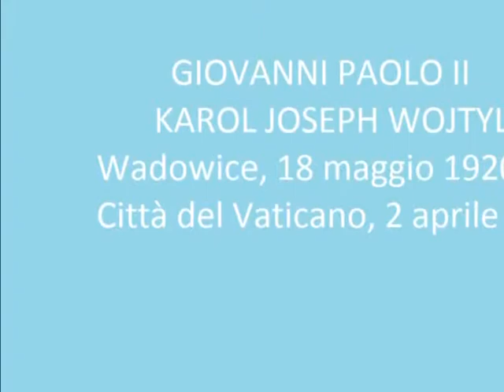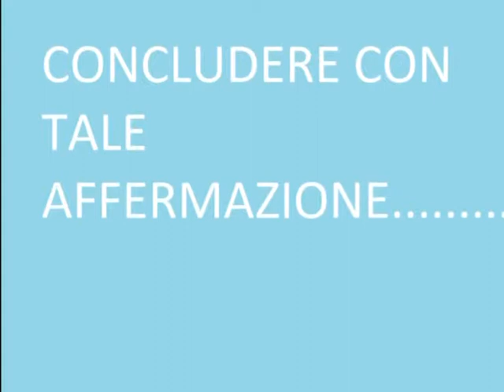Tributo a Giovanni Paolo II